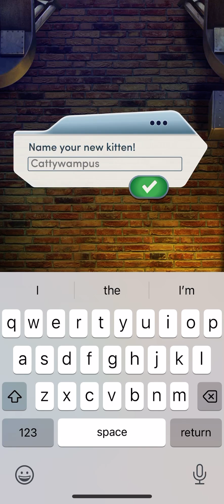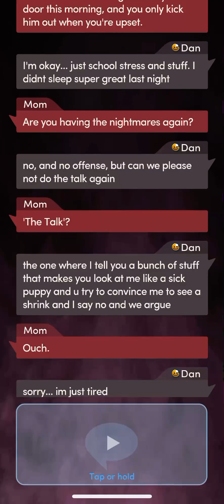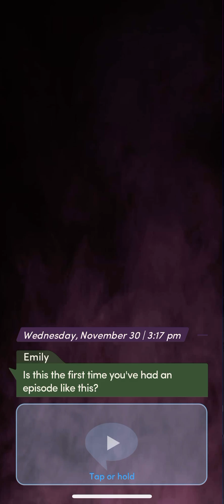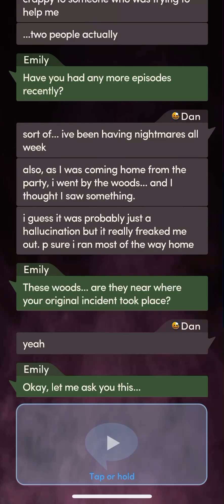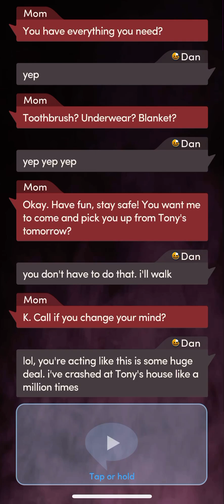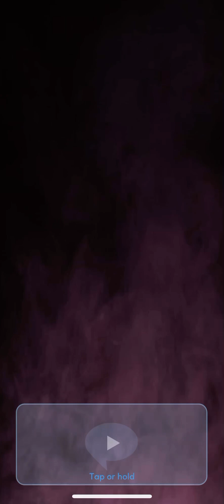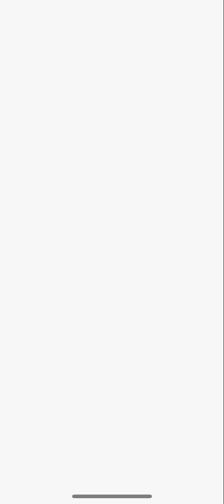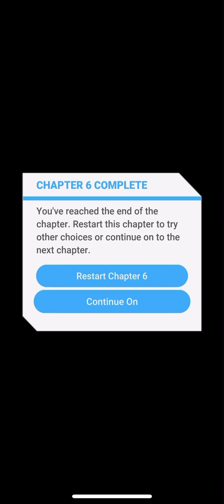Choices: It Lives in the Woods (Part 6)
Devon reunites with her childhood friends to defeat the monster from an old game of theirs.